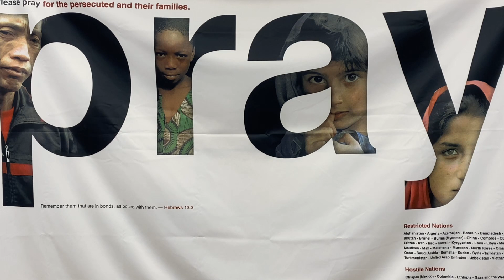Morning Musings April 25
Pray for the persecuted church in Africa
Legendary by Skillet